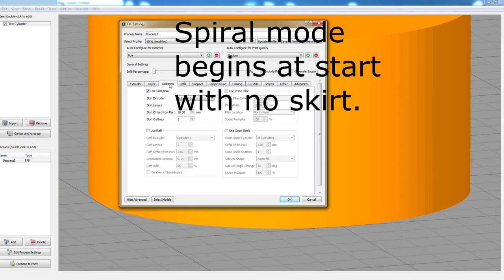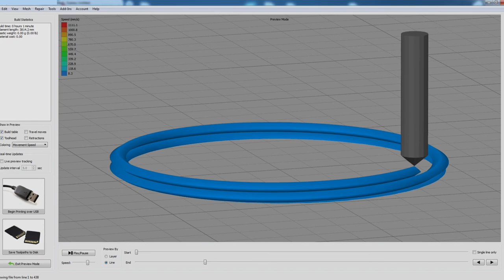Simplify 3D Spiral Mode Skirt/No Skirt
This video shows that having a skirt affects spiral mode in Simplify 3D.